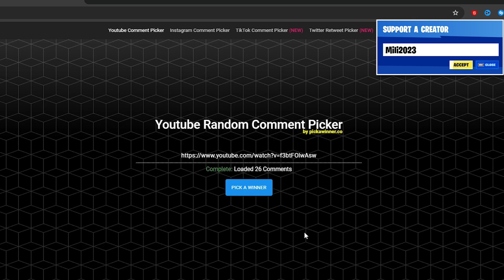GIVEAWAY ANNOUNCED! | Fortnite Chapter 5 Season 3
Join Discord for more info please!

Sub for more exciting content also use code "Mili2023" in the item shop!